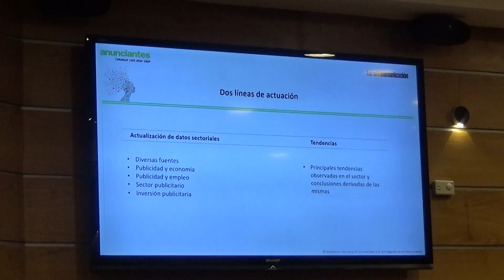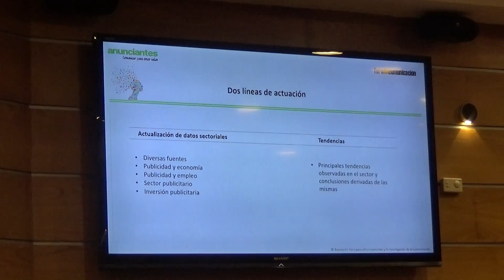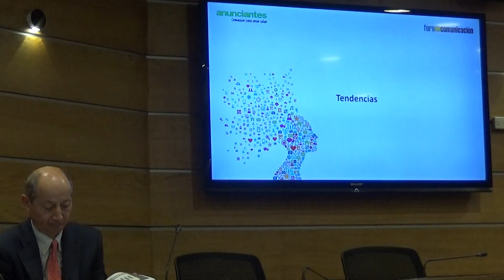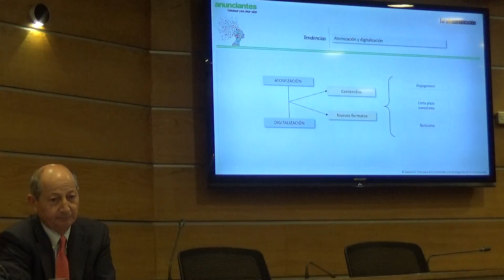Observatorio de la Publicidad:La publicidad contribuye al PIB un 1,31%. (1)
Tercera edición del Observatorio de la Publicidad en España 2017 impulsado por la Asociación Española de Anunciantes (aea). La publicidad, al alza en el PIB, y en tejido empresarial y empleo. Se trata de datos de la presentación, en la sede de la CEOE, del Observatorio de la Publicidad en España 2017, sobre datos 2016, impulsado por tercer año consecutivo por la Asociación Española de Anunciantes (aea). Los datos más destacados en el estudio son:

La contribución de la publicidad al Producto Interior Bruto (PIB) pasa de un 1,29% al 1,31%. El número total de empresas que, según el Instituto Nacional de Estadística (INE) se dedica a la publicidad, 37.920, ha aumentado en un 8,3% frente a 2015. En los últimos 5 años se han incorporado un total de 10.000 empresas.